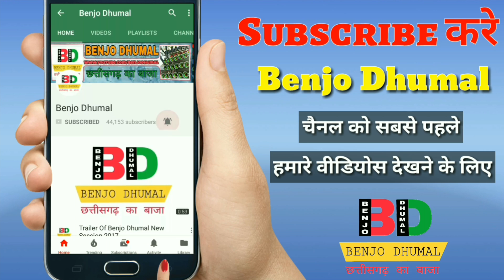King Of Durg KGN Nana Saheb Sai Kripa Dhumal | Benjo Dhumal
Song - Salaam
By - Sai Kripa Dhumal
Event - Durg Ursh
Year - 2018

Kgn नाना साहेब सांई कृपा धुमाल दुर्ग

साई कृपा का बाजा दुर्ग शहर का राजा | Tu Chij Lajawab Tera Koi Na Jawab

Sai Kripa Dhumal, Sai Kripa Dhumal Durg,Sai Kripa Benjo Dhumal, Dhumal 2018

बाजा ऐसा की झूम पड़े सभी और नाचने पर हो जाये मजबूर ।
एक बार सुनोगे तो Fan हो जाओगे

दोस्तों मजा आ गया मुझे तो वीडियो देख कर आप भी देख लो और मुझे बताओ कैसा लगा

और दोस्तों वीडियो पसंद आये तो Like 👍 और Share जरूर करे

धुमाल की धुन में खोने को हो जाईऐ तैयार क्योकि आप देख रहे है BENJO DHUMAL
धुमाल पसंद है ? तो बिलकुल सही जगह पर आये है आप

धुमाल का न.1 चैनल BENJO DHUMAL